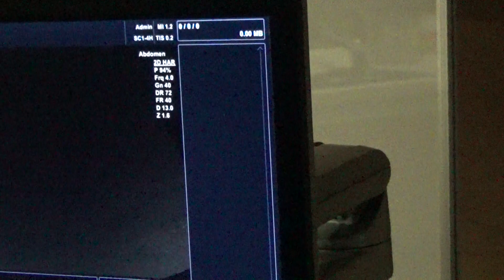2018.6.14 용초사 제24기 8차 워크샵(4)